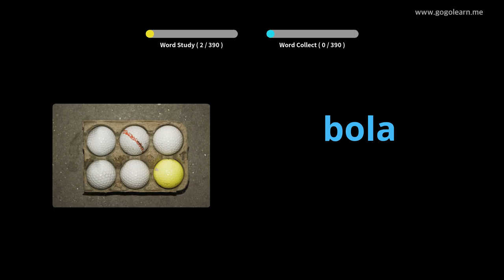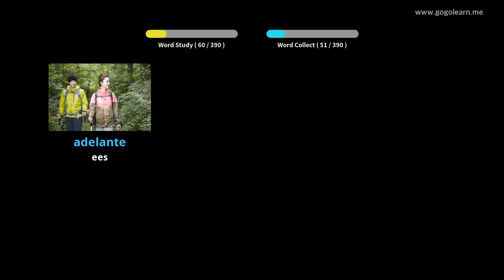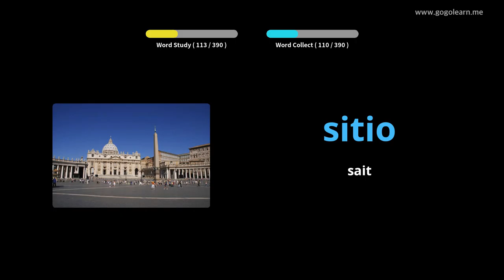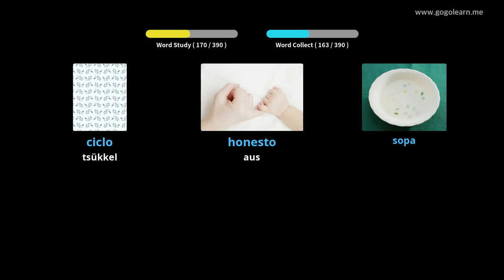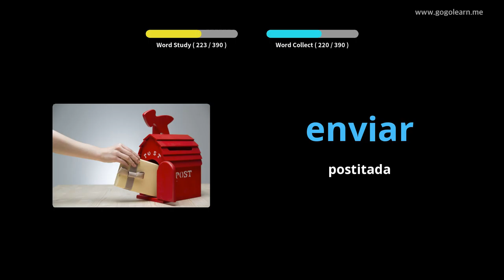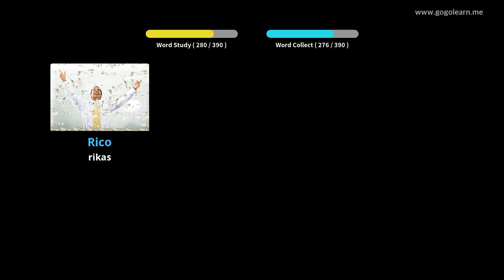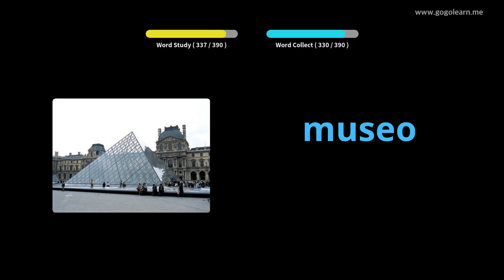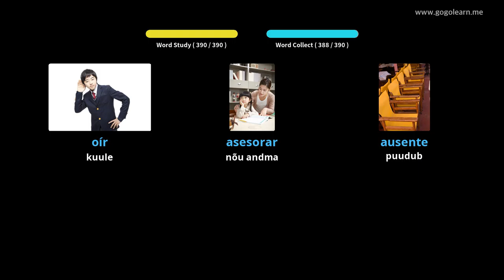Hispaania sõnavara 1. keskkool|Golearn